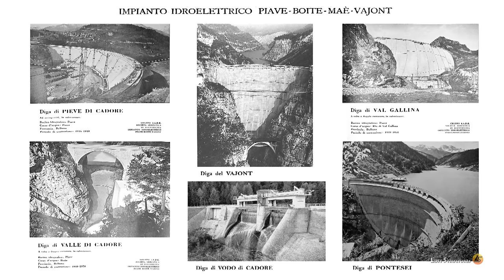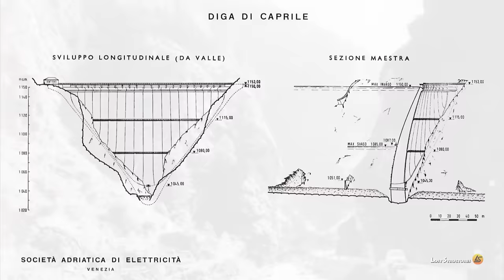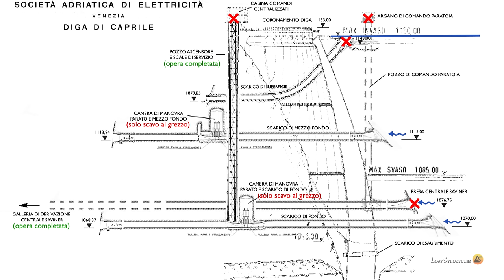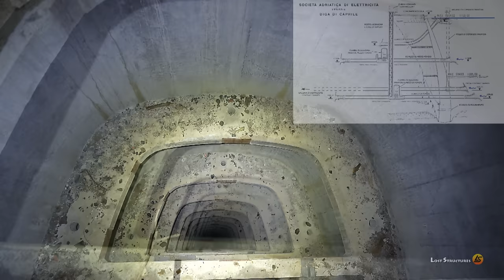La diga abbandonata 60 anni fa: scopriamo i resti delle opere costruite e la storia del progetto 1°P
Scoprire i resti di un cantiere abbandonato in tutta fretta 60 anni fa, è lo scopo di questa esplorazione. I manufatti incompiuti in questo caso sono particolarmente imponenti, perché stiamo parlando di una grande diga progettata negli anni '50 per sfruttare a scopo idroelettrico la parte alta del torrente Cordevole, un torrente dalle grandi potenzialità idrodinamiche che nasce sul passo Pordoi. Inizialmente sfruttato solo con modeste macchine idrauliche, prevalentemente presso piccoli opifici e segherie, dai primi anni '30 questo corso d'acqua divenne oggetto di studio da parte della SADE, in quanto utilizzabile per produrre energia elettrica. Tra il 1937 e il 1962 vennero costruite una decina di centrali per una potenza complessiva superiore a 110.000 cavalli.

Per ottimizzare l'utilizzo dell'acqua e rendere più efficiente il sistema, venne pensato un ulteriore serbatoio presso Caprile, in località Digonera. Questa valle ben si prestava alla costruzione di una diga di grandi dimensioni, presentando una stretta naturale dove poter impostare lo sbarramento. Gli studi iniziarono alla fine degli anni '50 e nel 1961 partirono i lavori, affidati alla ditta Lodigiani S.p.A. un’impresa piacentina fondata nel 1906 che costruì grandi opere idrauliche in tutto il mondo. La diga, destinata a chiudere la valle del torrente Cordevole subito prima dello sbocco nella conca di Caprile, doveva essere costituita da uno sbarramento in calcestruzzo del tipo arco-cupola, dell’altezza di 120 m e con una lunghezza del coronamento di 558 m. La diga avrebbe avuto una funzione di accumulo stagionale con una capacità di 25 milioni di m cubi, e avrebbe alimentato un nuovo gruppo Francis della centrale di Saviner, già in esercizio da qualche anno con l'acqua proveniente dal lago Fedaia.

Quando il cantiere venne abbandonato nel 1963, la costruzione della diga vera e propria era solo abbozzata, ma i lavori alle opere sotterranee di questo complesso impianto erano già a buon punto. Molti chilometri di gallerie erano già stati scavati, con alcuni importanti manufatti praticamente completati e pronti per il collaudo. Come quasi tutte le dighe, anche il serbatoio di Caprile era dotato di 4 scarichi, oltre alla presa per alimentare la centrale. Gli imbocchi delle gallerie di scarico si aprono sulla sponda destra a quote diverse, e superano la diga con una curva lunga qualche centinaio di metri sotto la montagna. L'esplorazione dei manufatti parzialmente completati per quanto interessante, risulta difficoltosa per il terreno impervio e franoso. Gli imbocchi delle gallerie sono quasi tutti aperti e accessibili dalla sponda destra della valle, tranne il pozzo inclinato (che doveva diventare lo scarico di superficie del bacino) e la galleria di presa della centrale.

Raggiunto lo scarico di fondo a quota 1070 metri, è possibile apprezzare le dimensioni imponenti dello scavo al grezzo. I lavori dovevano essere completati rifinendo le pareti e realizzando la camera di manovra delle paratoie, di cui se ne intravede l'abbozzo scavato nella roccia. Nella parte alta della galleria si innesta un cunicolo che permette di raggiungere il vano dell'ascensore. Questo pozzo, profondo quasi 100 metri, è dotato di 26 rampe di scale in ferro e avrebbe collegato i locali tecnici sottostanti con la cabina comandi centralizzati posta sulla sommità della diga. A metà altezza, si incontra un cunicolo che doveva raggiungere la camera di manovra delle paratoie sullo scarico di mezzo fondo. La galleria di tale scarico si trova 45 metri più in alto rispetto all'altra ed era già in fase avanzata di costruzione, con i ferri di armatura della condotta appena posizionati e pronti per il getto del calcestruzzo. Tutto è stato improvvisamente abbandonato 60 anni fa, da un giorno all'altro, persino alcuni attrezzi da lavoro, ancora visibili in qualche angolo.

Il reportage continua nella seconda parte del video.

Bibliografia:
Camillo Pavan - le dighe e le centrali idroelettriche del bacino del Piave, 2001
Davide Capponi - L'utilizzo del Cordevole a scopo idroelettrico 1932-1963
Momenti AICS Editore, Belluno, novembre 2021